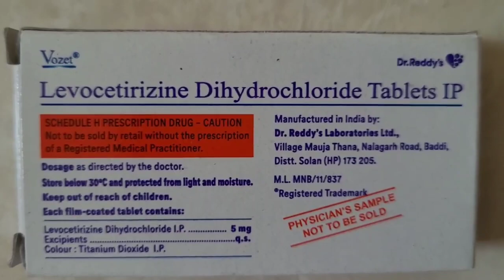Brand Name Series | Drug #122 | Tab Vozet 5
Tab Vozet 5

Composition - Levocetrizine 5 mg

Company - Dr Reddy's

Category - Antihistaminic

Indication - Pruritus, Urticaria, Atopic dermatitis, Tinea infections and others